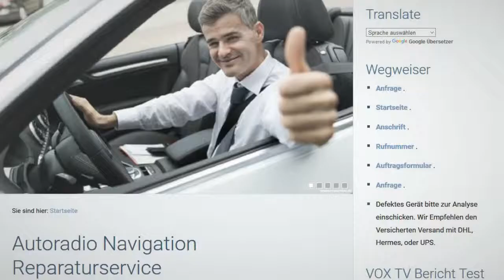VW RNS 510 Weißer Bildschirm defekt reparieren Navi Reparatur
VW RNS 510 Plötzlich Weißer Bildschirm defekt reparieren.
Hier ist die Displaysteuerung - Die Platine hinter dem Display defekt und muss ersetzt / repariert werden!

Ich habe ein VW Radio RNS 510 Premium. (Continental Bj.10/2008 ) Mein Radio hat wieder einmal einen Weissen Bildschirm. Das ist ja bei dem Radio anscheint Standart, das alle 3 Jahre der Bildschirm weiß wird. Frage, was kostet die Reparatur und wie lange muss ich ohne Radio leben.